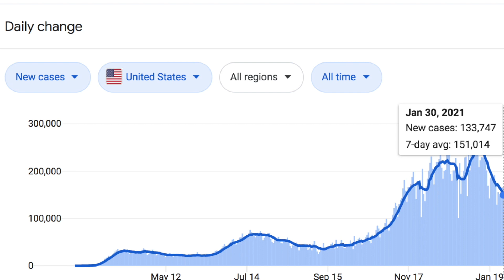Uploading Every Day Until Covid Is Over - Day 67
The 67th day shows promising things